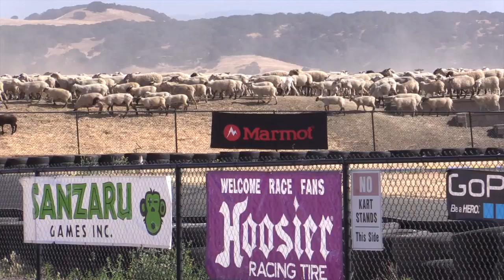Red Line Oil Karting Championship - Promo Video (Short Version)